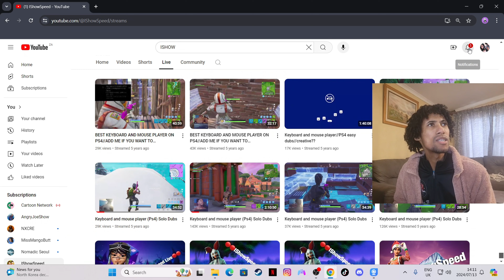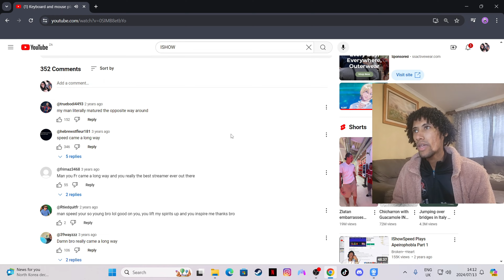ISHOWSPEED is motivation